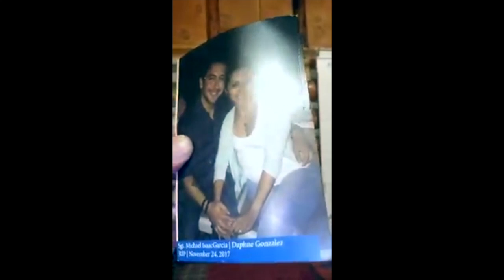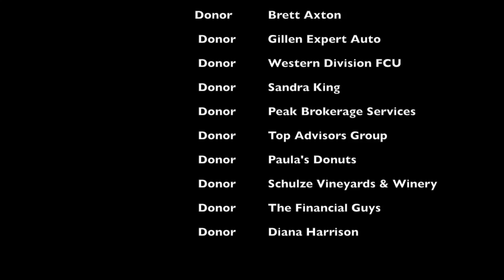PSA: drivers must be mindful of cyclists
Together, we can change the lives of military widows.

**Get your JAMAS Rack Mount today and $5 of your purchase will be donated to our fundraiser

Fundraising is OPEN NOW! The race starts June 2.